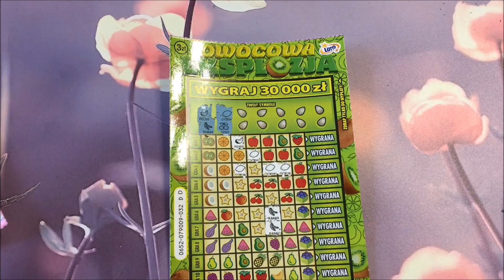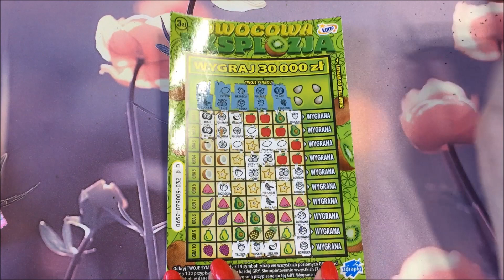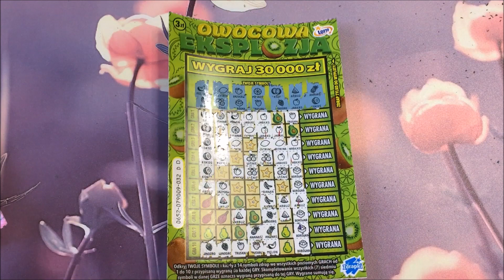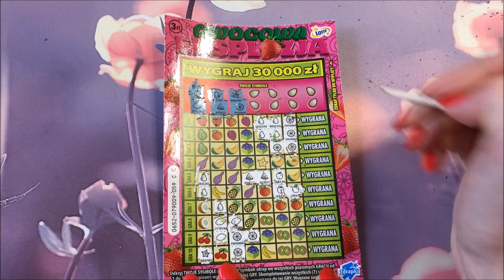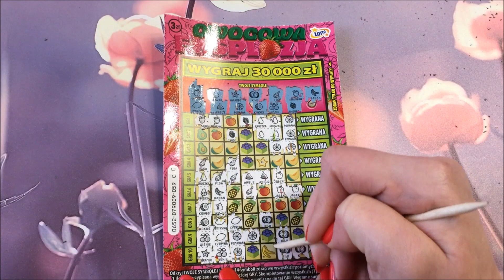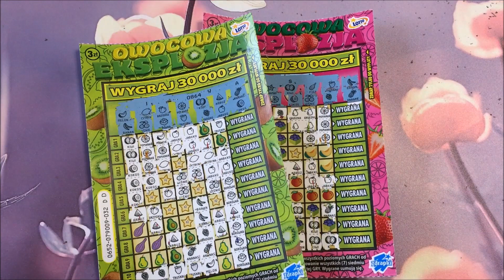Zdrapki #35 Owocowa eksplozja pełna pieniędzy ?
Cześć :)

Pora na kolejne zdrapeczki ale czy tym razem uda się wygrać?